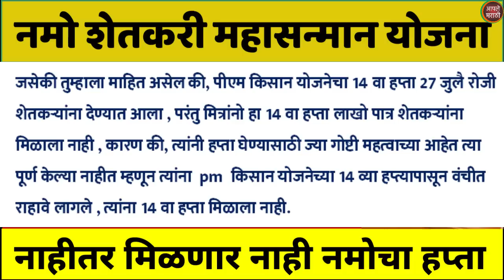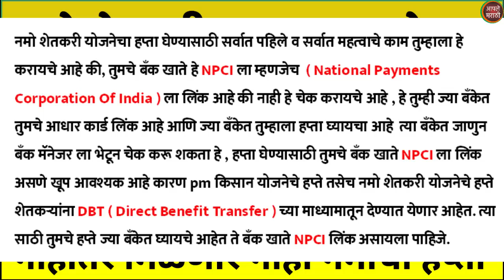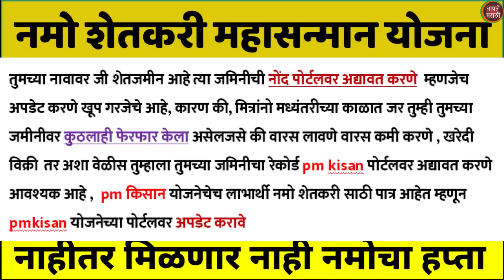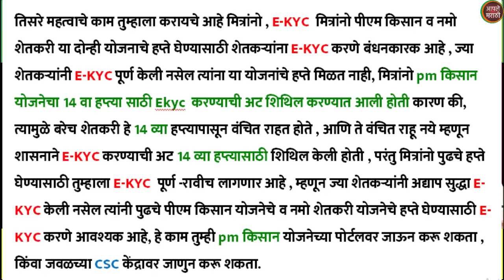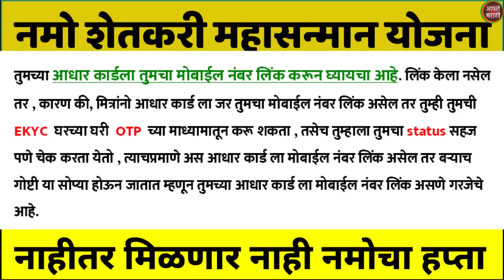नमो शेतकरी योजनेचा हप्ता या दिवशी | हप्ता घेण्यासाठी करा ही 4 कामे | namo shetkari mahasanman yojana